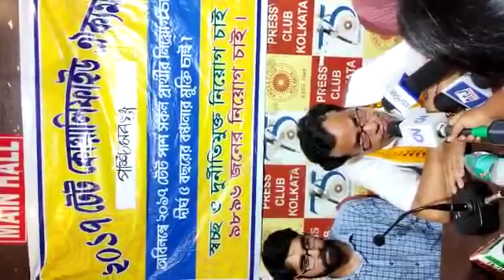Press conference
“শিল্পনীড়” স্বাধীন।
“শিল্পনীড়” নির্ভীক।
২০২০তে আমরা প্রথম শারদ সংখ্যা করতে সক্ষম হয়েছি শুধুমাত্র পশ্চিমবঙ্গ সরকারের সহযোগিতায়।